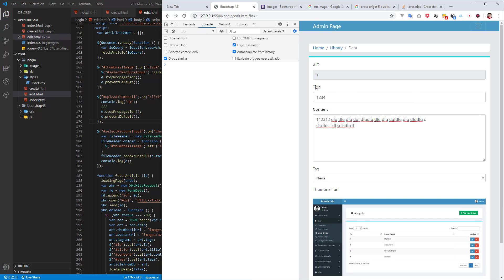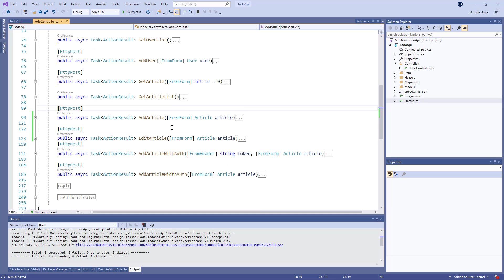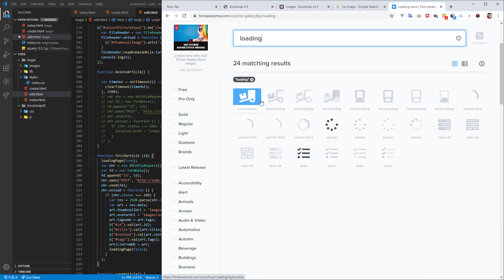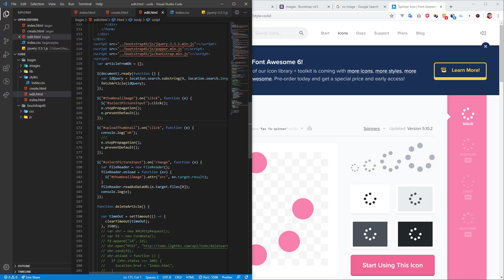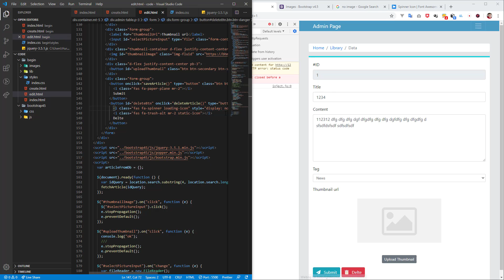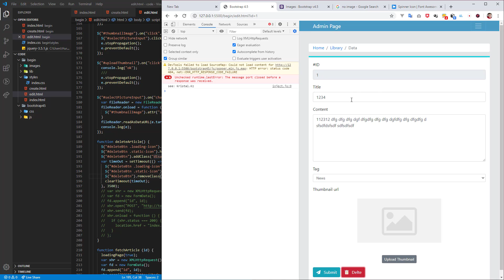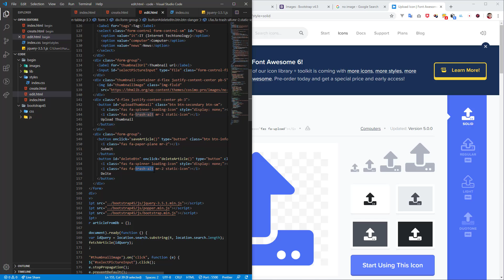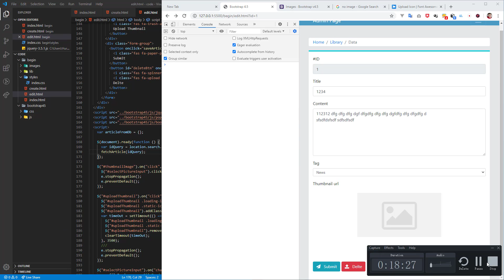Bootstrap 4 16-Sabaq (қазақша сайт жасау) Admin end